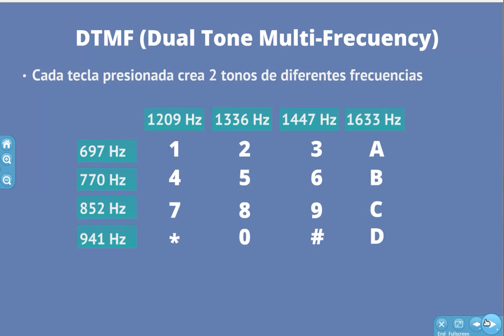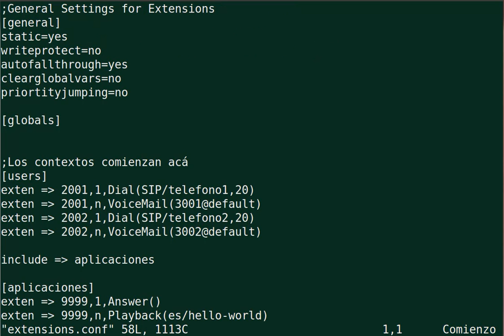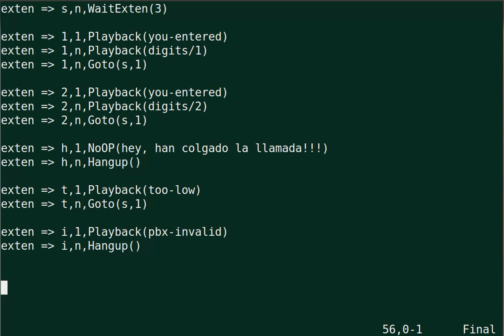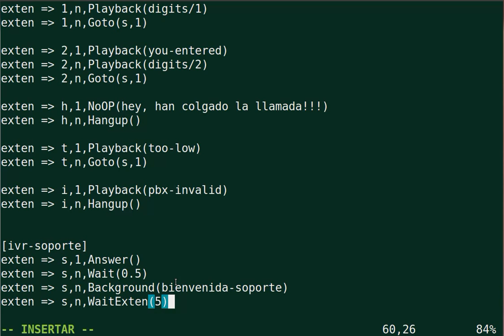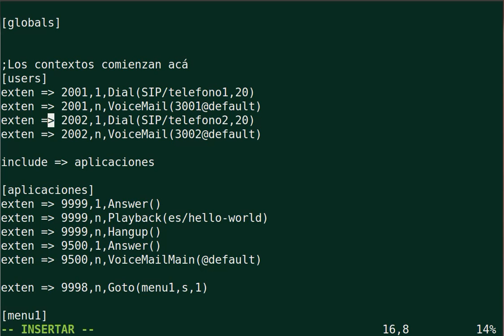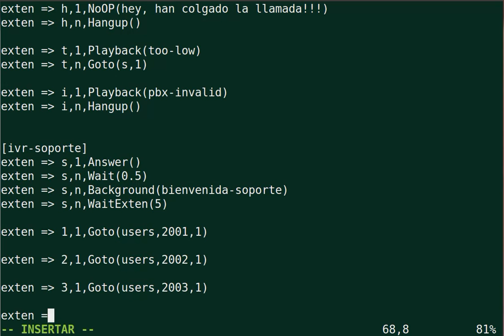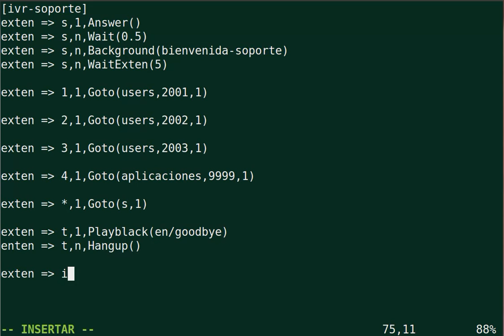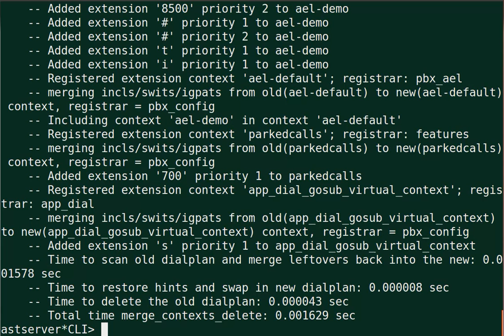Curso Asterisk 2012 - CH09 - Construyendo un IVR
En este capítulo crearemos un IVR en Asterisk.